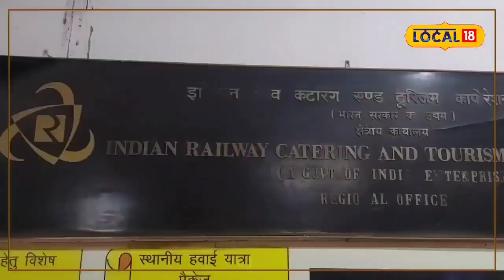Madurai train fire: ट्रेन में कैसे लगी आग? सामने आई हैरान करने वाली वजह… इतनी बड़ी लापरवाही!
अंजलि सिंह राजपूत/लखनऊ. लखनऊ से रामेश्वरम जा रही पर्यटक ट्रेन में शनिवार को आग लगने से दस लोगों की मौत होने के बाद यह मामला राष्ट्रीय स्तर पर भी गरमा गया है. प्रदेश से लेकर केंद्र सरकार तक की निगाहें इस पर टिकी हुई हैं. इसी बीच दूसरे राज्यों के मुख्यमंत्रियों ने भी सरकार पर निशाना साधना शुरू कर दिया है, इसे एक बड़ा हादसा बताते हुए दूसरे राज्यों की सरकारें लापरवाही बता रही हैं.

अब इस पूरे मामले पर आईआरसीटीसी के क्षेत्रीय प्रबंधक अजीत कुमार सिन्हा से जब बात की गई तो उन्होंने अपने प्रवक्ता अभय मिश्रा के जरिए बताया कि मामले की जांच चल रही है. अभी यह साफ नहीं हो पाया है कि ट्रेन में सिलेंडर कैसे गया. जब इस मामले की जांच पूरी हो जाएगी. तब इसकी अंतिम रिपोर्ट सामने आएगी. उन्होंने बताया कि सुबह से ही वह पल-पल की मॉनीटरिंग कर रहे हैं और मृतकों के परिवार के सदस्यों तक हर संभव मदद पहुंचाने की कोशिश की जा रही है.

कैसे हुई इतनी बड़ी लापरवाही

इस पूरे हादसे में जो सबसे बड़ा सवाल खड़ा हो रहा है वह यह है कि आखिर ट्रेन के अंदर सिलेंडर गया कैसे. जब सभी पैसेंजरों की जांच रेलवे स्टेशन पर हो जाती है और इस तरह का सामान अंदर ले जाने नहीं दिया जाता है ऐसे में किस स्तर से लापरवाही हुई है, इन सबकी जांच चल रही है.

 क्या था पूरा मामला

इस ट्रेन में उत्तर प्रदेश के सीतापुर, हरदोई और लखीमपुर खीरी के यात्री बड़ी संख्या में शामिल थे. यह घटना शनिवार सुबह 5:15 की है. आईआरसीटीसी मृतकों की पहचान करने के साथ ही उनके परिवार वालों से संपर्क करने का प्रयास कर रहा है, जो लोग वहां फंसे हैं. उनको भी दूसरी ट्रेन के जरिए घर पहुंचने का प्रयास किया जा रहा है. इसके अलावा जो घायल है उनके परिवार से भी संपर्क करने का प्रयास कर रहा है. आपको बता दें कि यह ट्रेन 17 अगस्त को उत्तर प्रदेश के लखनऊ से 60 से अधिक तीर्थ यात्री तमिलनाडु लेकर पहुंची थी. इस ट्रेन को 26 अगस्त यानी शनिवार की सुबह मदुरै पहुंचना था. मदुरै रेलवे स्टेशन से सिर्फ एक किलोमीटर की दूरी पर ही बॉडी लाइन पर ट्रेन रुकी हुई थी. इसी दौरान इसमें आग लग गई जिसमें दस यात्रियों की मौत हो गई.